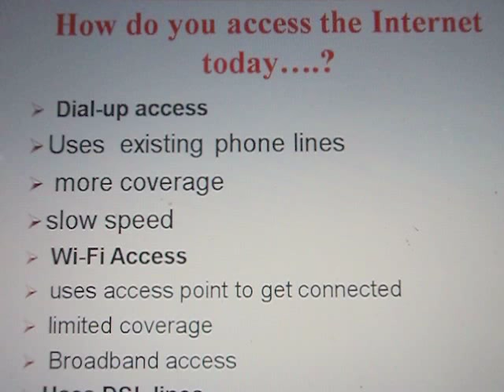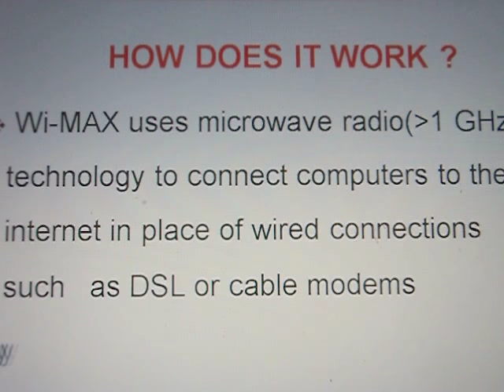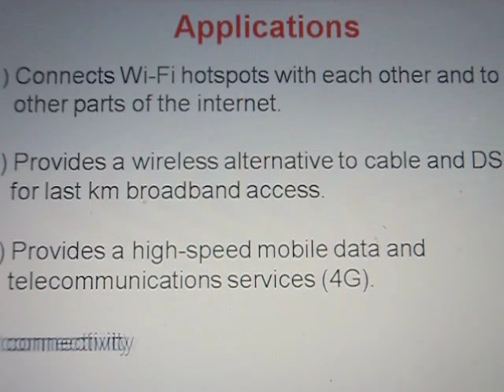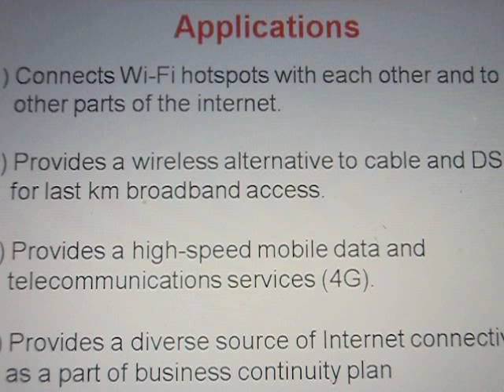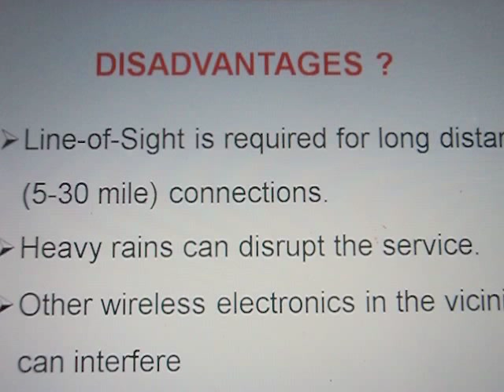What is wimax by Dr Anzar Ahmad (Video 5)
In this video,I explained what is wimax,how it works,its advantages and disadvantages, comparison with  wirless technolgies etc.